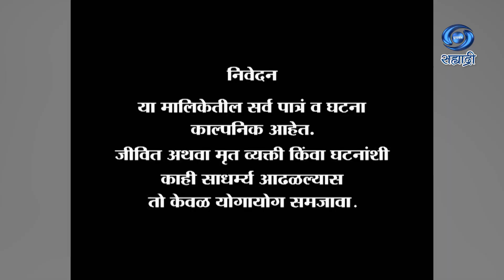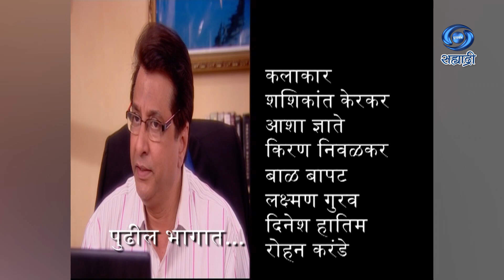Zep | Serial | झेप | Ep 30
कथा - नीना राऊत / वैष्णवी कानविंदे
पटकथा - सुबोध खानोलकर
संवाद - केतन करंडे / सिध्दी ढोके
गीत - अश्वमेध
गायिका - अंजली तळेकर
संगीत - स्वप्निल कदम
निर्माता - अमित जठार
कार्यकारी निर्माता - ओंकार काटे / प्रियांका रसाळ
DD Sahyadri
Doordarshan Mumbai
Sahyadri Marathi
Show : ' Zep '_' झेप '
Artist : आनंद अभ्यंकर
आभा वेलणकर
विवेक लागू
सुप्रिया पाठारे
स्वप्निल फडके
भक्ती देसाई
शशिकांत केरकर
आशा ज्ञाते
किरण निवळकर
बाळ बापट
लक्ष्मण गुरव
दिनेश हातिम
रोहन करंडे
आणि इतर
Social Media Operator : सई सागर मांजरेकर
Producer Director : अमित जठार